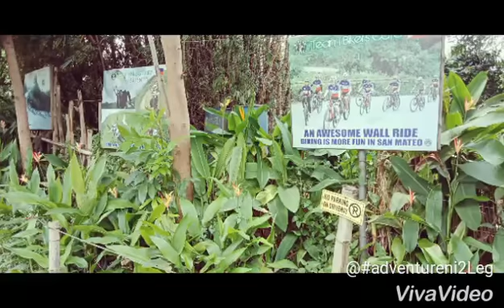Solo Bike Trip l Bike Cafe San Mateo Rizal